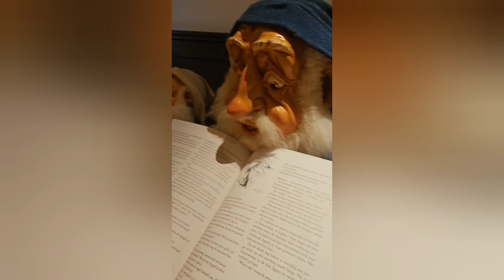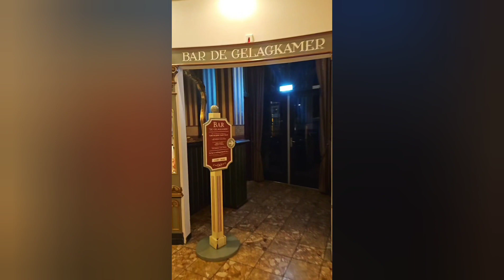kefteling vlog nr 101 vernieuwd grand hotel!